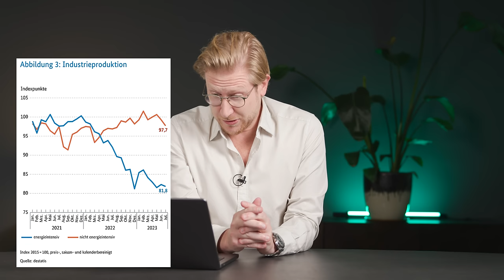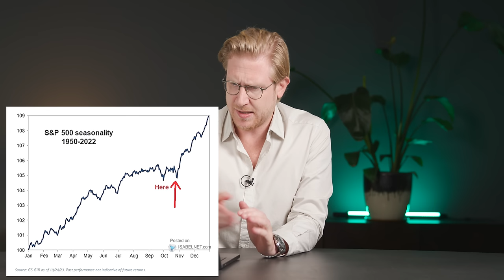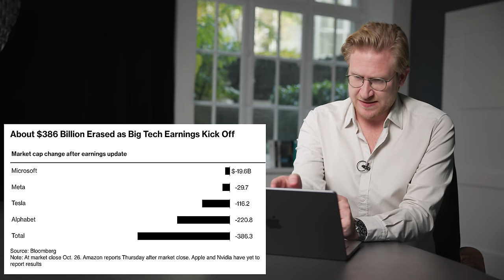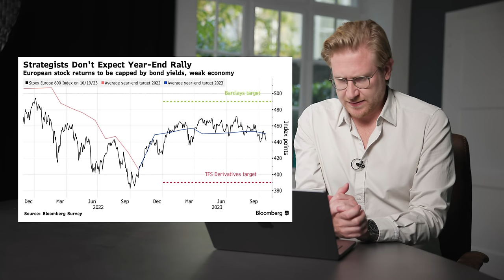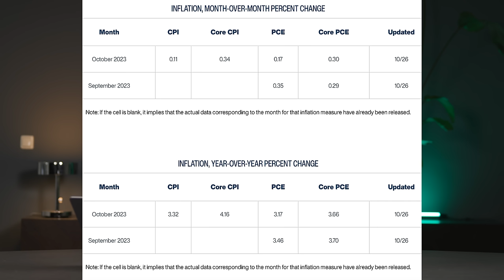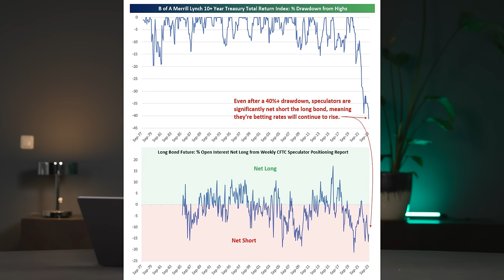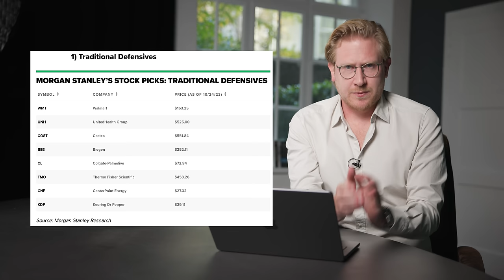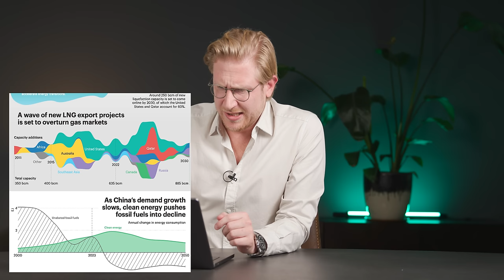Toxischer Mix: Ich rechne mit fallenden Kursen – DOCH genau das macht mich bullisch! // BRIEFING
“Die Kurse werden fallen” lautet jener Satz, den man gerade am öftesten an der Börse hört. Vor dem Wochenende purzelten Aktien wieder nach unten und der Dax notiert mittlerweile schon unter 14.700 Punkten. Besonders Tech-Aktien und die Nasdaq bekamen diese Woche wieder auf die Mütze. Enttäuschende Ergebnisse von Alphabet gefielen der Wall Street gar nicht, Meta war sehr zurückhaltend beim Ausblick und verwies auf das unsichere Umfeld. Deutlich besser kamen da schon die Zahlen von Amazon, Microsoft und Intel an. Die Berichtssaison sieht auf den ersten Blick gut aus, doch Bernstein rechnet vor, dass es in Wahrheit viel schlechter aussieht. Wie geht’s weiter an der Börse? Die US-Wirtschaft brummt noch und wuchs im dritten Quartal so stark wie seit 2 Jahren nicht. Für Finanzministerin Janet Yellen der Hauptgrund für die steigenden Zinsen. Doch stecken in Wahrheit die hohen Schulden der USA dahinter? Und müssen die Zinsen noch viel höher steigen? Wir schauen auf die Proxy Funds Rate, die gerade bei knapp 7 Prozent notiert. Unterdessen hat die Europäische Zentralbank (EZB) wie erwartet eine Zinspause eingelegt. Wird die Fed am 1. November nachziehen?
Robert Habeck hat unterdessen seine Strategie für die deutsche Industrie vorgestellt und er wolle ihre Vielfalt erhalten. Unterdessen ist die Deindustrialisierung aber schon in vollem Gange und die Produktion der energieintensiven Firmen ist schon eingebrochen, Unternehmen wie Siemens Energy rufen nach Staatshilfen und die Aktie bricht ein. Haben sich also einige mit erneuerbaren Energien verzockt? Das sieht die internationale Energieagentur anders und rechnet mit immer mehr Nachfrage für nachhaltige Energie und immer weniger für fossile Energieträger. Unterdessen soll das Angebot für LNG massiv ausgebaut werden und bis 2030 um bis zu 45 Prozent steigen, vor allem die USA und Katar sind ganz vorne mit dabei. Bieten sich also gerade Tankeraktien an? In den Geldideen sprechen wir über Beispiele wie Maersk, Scorpio Tankers und Ernst Russ.

TIME STAMPS
00:00 Intro
00:00:42 AUFREGER der Woche – Steuern, Maut & Habeck
00:02:55 Wollt ihr die große FED-Live-Show?
00:03:22 BULLEN feiern Wirtschaft, Amazon & Intel
00:05:43 BÄREN warnen vor steigenden Zinsen!
00:07:28 Berichtssaison in Wahrheit schlecht!
00:09:49 “Kurse müssen fallen” – darum macht es mich bullisch
00:15:14 Toxischer Mix – aber Bären können nicht alles haben!
00:18:26 GELDIDEEN
00:23:05 Outro